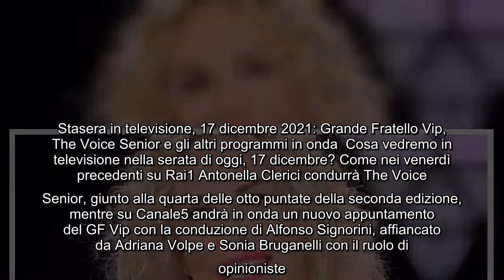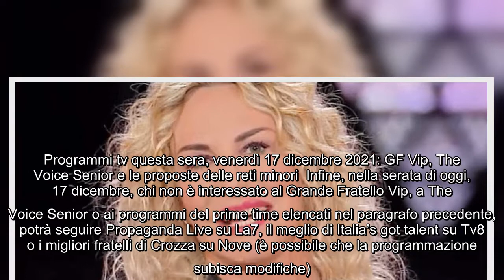Stasera in televisione, 17 dicembre 2021: Grande Fratello Vip, The Voice Senior e gli altri programm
Stasera in televisione, 17 dicembre 2021: Grande Fratello Vip, The Voice Senior e gli altri programmi in onda Cosa vedremo in televisione nella serata di